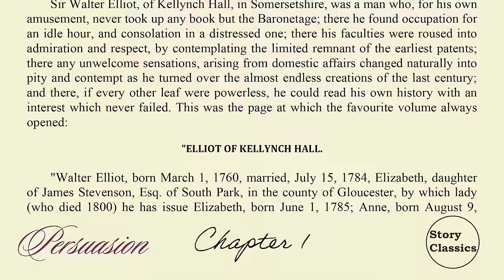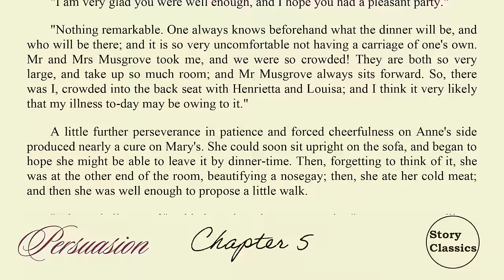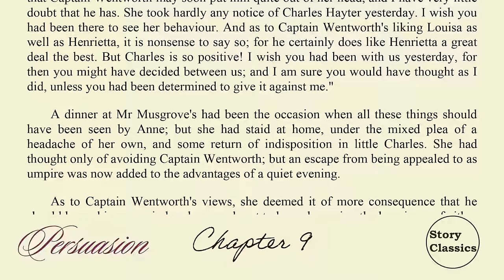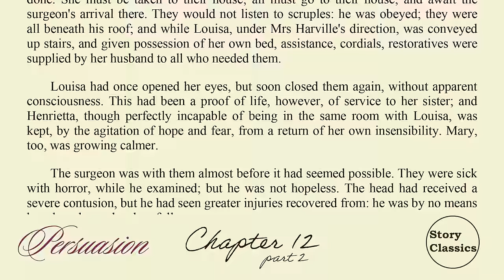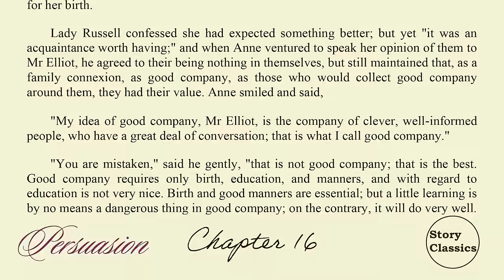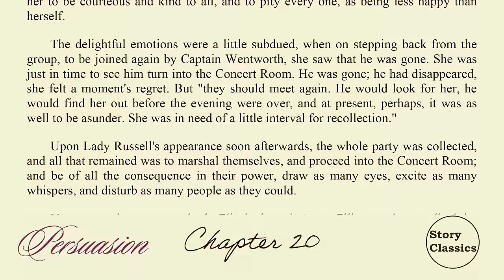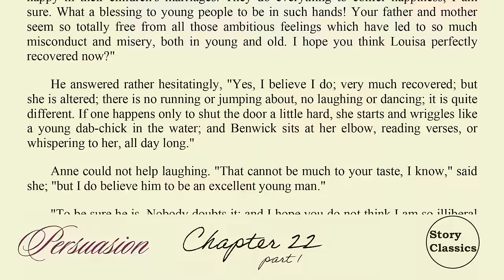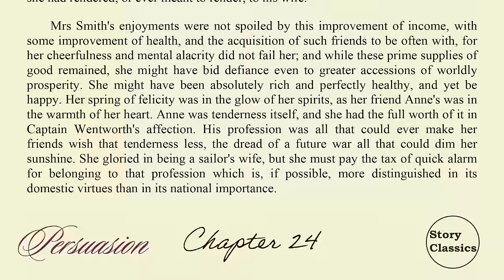Persuasion by Jane Austen Full Audiobook Unabridged Readable Text | Story Classics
SUPPORT THE EDITORS AT STORY CLASSICS SO WE CAN BRING YOU THESE TIMELESS CLASSICS

This is the novel Persuasion by Jane Austen in full audiobook and videobook form.  Read along with this complete and unabridged classic text.  Chapter timestamps, acknowledgments, and more in the description below.

Anne Elliot, a young Englishwoman of twenty-seven years, has dedicated her life to taking care of her financially irresponsible family. They find themselves moving to lower their expenses and reduce their debt by renting their home to an Admiral and his wife. The wife's brother, Navy Captain Frederick Wentworth, was once engaged to Anne seven years prior, but the engagement was broken when Anne was "persuaded" by her friends and family to end their relationship. Anne and Captain Wentworth, both single and unattached, meet again after this seven-year separation, setting the scene for many humorous encounters as well as a second, well-considered chance at love and marriage for Anne. Will she learn to trust her heart or will she fall to the pressures of society once again?

Persuasion is the last novel written by Jane Austen. It was published along with Northanger Abbey at the end of 1817, six months after her passing.

We thank you for any support of this channel by using the affiliate links below (We can earn a commission at no additional cost to you for any purchases made using these provided links):

Cute Jane Austen Pride and Prejudice T-shirt

Cute Jane Austen T-shirt

Students Try Amazon Prime for 6 months FREE

Get 2 free audiobooks and 30 days free access to Audible

Again, thank you.  We hope you enjoy this first presentation of Emma.

Emma Volume 1 (you are here!)

Chapter Timestamps

0:00       Introduction

0:04       Chapter  1

14:09     Chapter  2

24:34     Chapter  3

38:41     Chapter  4

48:36     Chapter  5

1:04:56  Chapter  6

1:23:15  Chapter  7

1:39:36  Chapter  8

1:55:19  Chapter  9

2:09:12  Chapter  10

2:28:52  Chapter  11

2:45:01  Chapter  12  part 1

2:59:16  Chapter  12  part 2

3:13:59  Chapter  13

3:27:39  Chapter  14

3:40:08  Chapter  15

3:54:18  Chapter  16

4:07:21  Chapter  17

4:25:54  Chapter  18

4:45:32  Chapter  19

4:58:07  Chapter  20

5:16:54  Chapter  21  part 1

5:35:26  Chapter  21  part 2

5:53:53  Chapter  22  part 1

6:09:25  Chapter  22  part 2

6:24:12  Chapter  23  part 1

6:38:44  Chapter  23  part 2

6:59:06  Chapter  24

7:07:33  Credits

A special thank you to Librivox.org and their astounding talent performances whereby Karen Savage performed this rendition for Persuasion.
All recordings produced for Librivox.org are in the Public Domain.

This audiobook was read by Karen Savage.
To follow this reader/narrator you can check her out or at LibriVox.org/reader/103. *Karen Savage granted permission for us to offer this information.

Persuasion is part of the Public Domain.